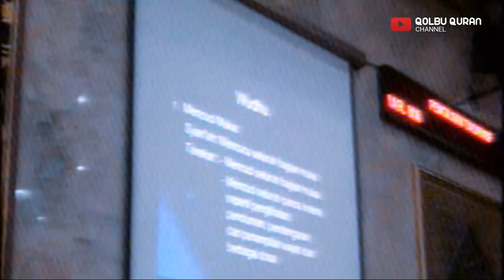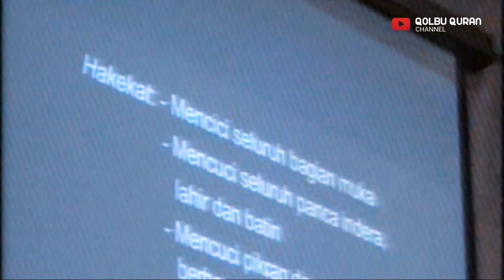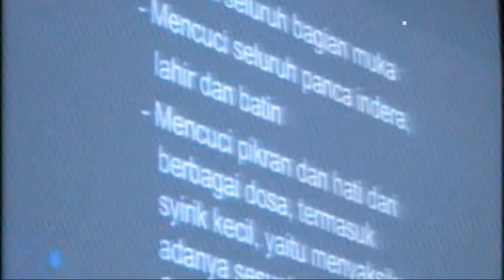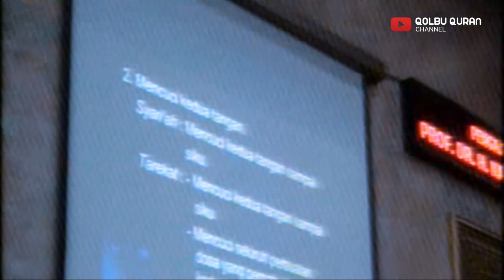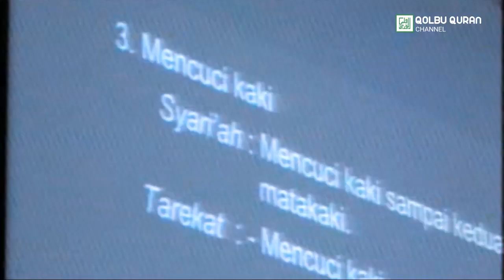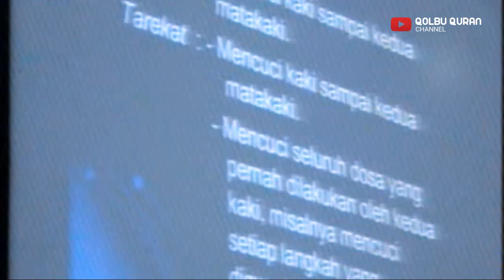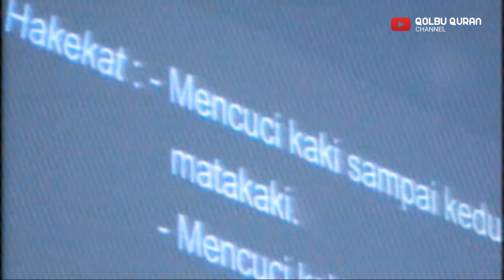Hakikat Wudhu - Prof. Dr. KH. Nasaruddin Umar, MA.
Hakikat Wudhu - Prof. Dr. KH. Nasaruddin Umar, MA.Kajian Tasawuf direkam di Masjid Agung Sunda Kelapa setiap Kamis Ba'da Magrib 4 September 2014

Qolbu Quran mengajak Sahabat berpartisipasi dalam dakwah.
Untuk Donasi dalam berdakwah dapat disalurkan melalui:

Bank Syariah Indonesia(BSI) / BSM
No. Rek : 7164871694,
a/n : Yayasan Qolbu Quran Hakiki

Konfirmasi Donasi: 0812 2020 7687